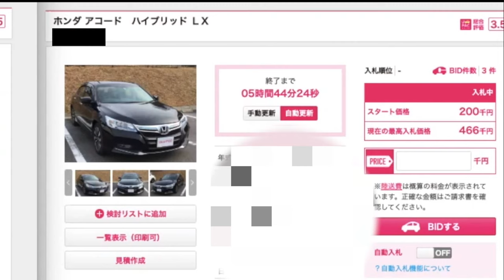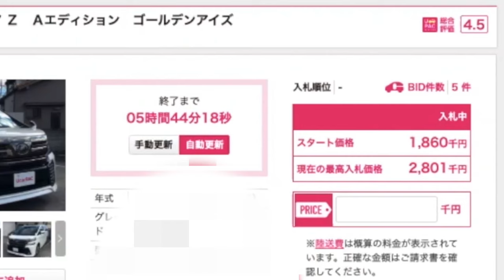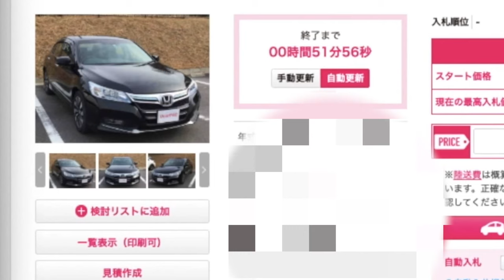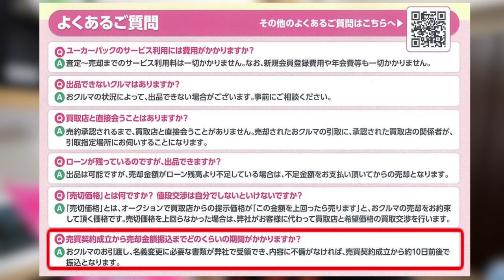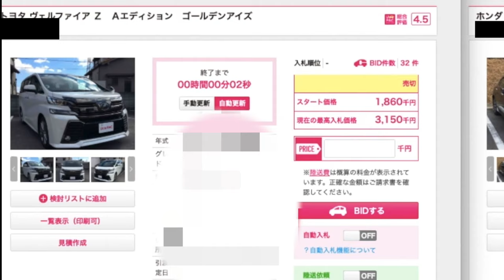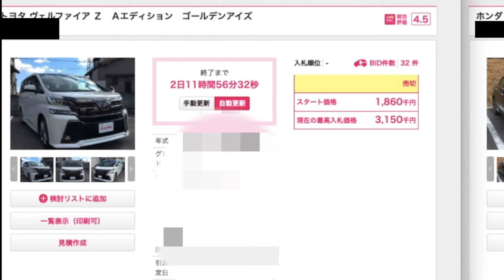【クルマ買取オークション】ユーカーパックで車売ってみよう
提供　クルマ買取オークション『ユーカーパック』

クルマ買取オークション『ユーカーパック』
↓クリックしてね！